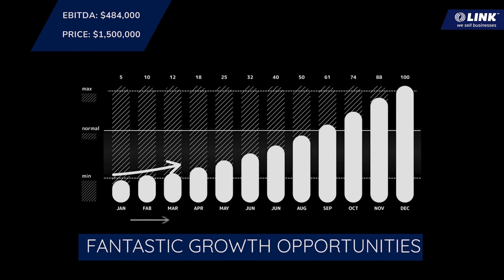Auckland Removals Company. EBITDA $484,000. Growth Potential is HUGE!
To find out more go to linkbusiness.co.nz/EL04151 and press the “Enquire Now” button to complete an online confidentiality agreement.